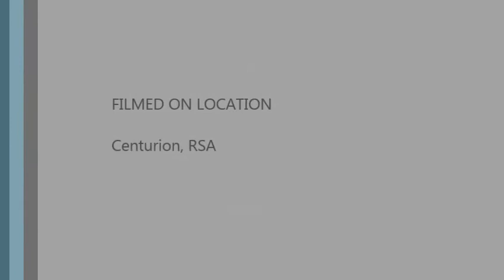Collies playing in the water 2014 01 11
3 of our border collies chasing birds